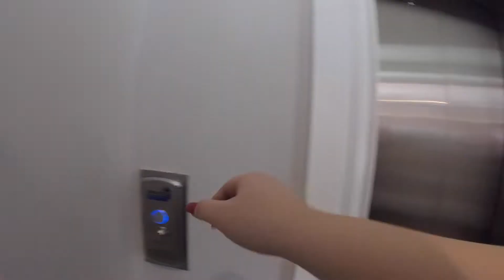VLOG - Bryson Tiller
Bryson Tiller came to Sydney for Listen Out 2017, and did a side show at Sydney Opera House on 29th November. Jerome and I attended both events to see him.

 This is just a little vlog from our night. I didn't get much footage though, and most of it is quite shaky from being caught up in the moment. But oh well!